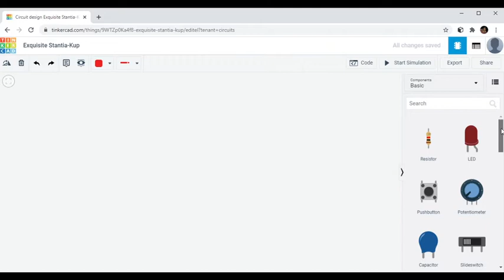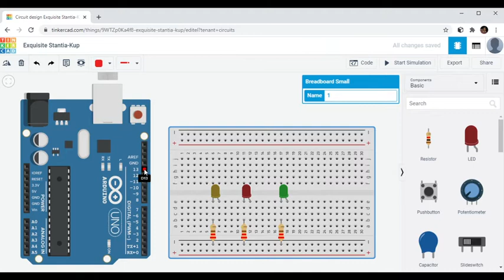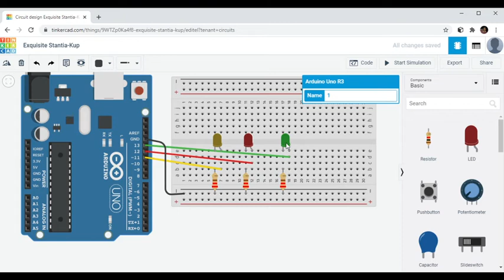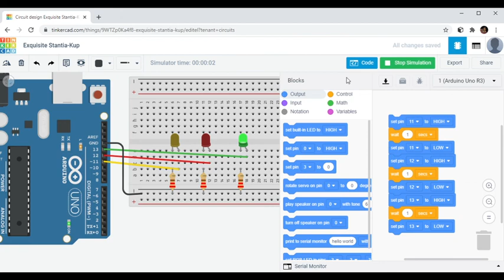BLINK 3 LED oleh EN SYAZWAN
Video ini disediakan oleh En Syazwan dari Jabatan Matematik, Sains dan Komputer, Politeknik Ungku Omar.
Video ini menerangkan cara untuk membuat 3 lampu LED berkelip menggunakan Tinkercad.